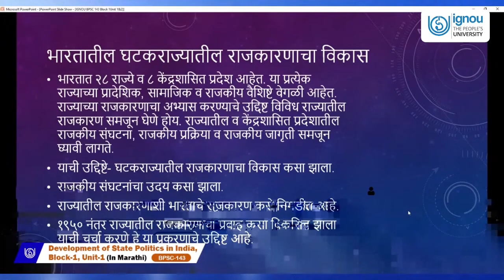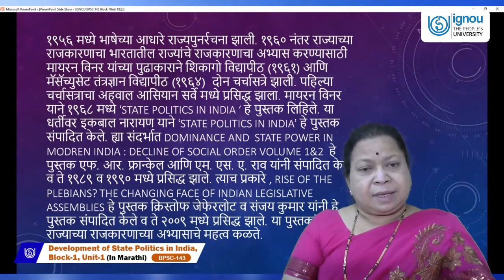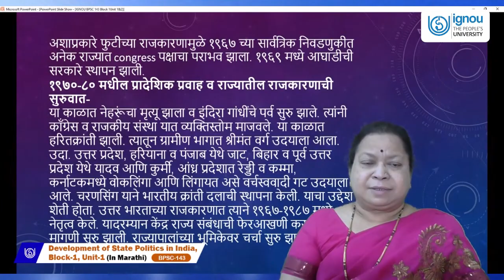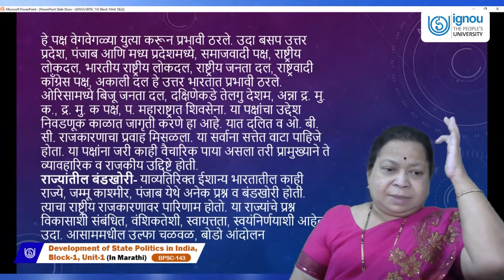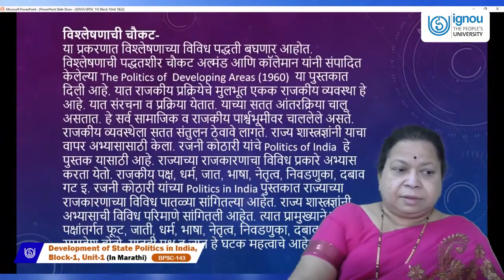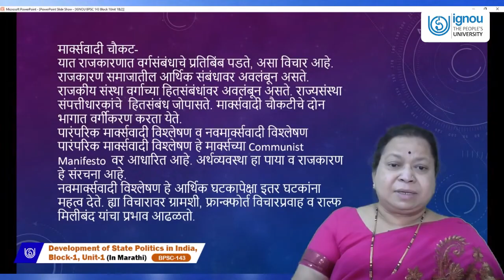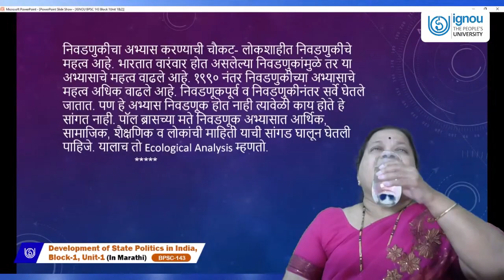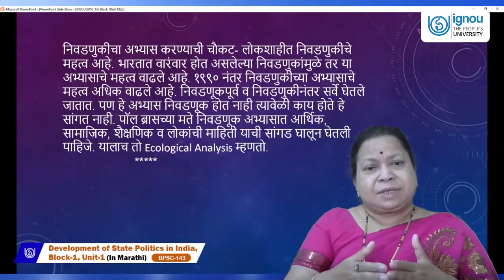DEVELOPMENT OF STATE POLITICS IN INDIA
BPSC-143(Marathi)
Dr. Manjiri Karekar